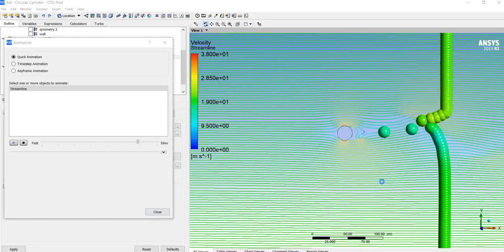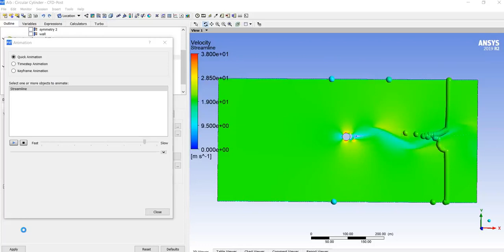Flow Over A Circular Cylinder (2D)